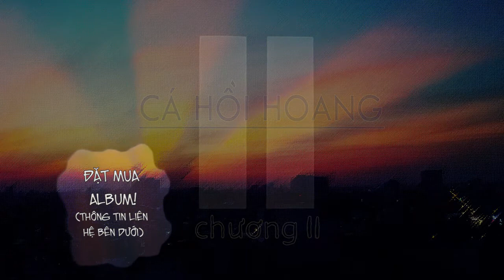Cá Hồi Hoang - Chương II (Album Sampler)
Bản nghe thử album 'CHƯƠNG II'. Nếu bạn thích, hãy đặt mua album tại hoặc iTunes
"CHƯƠNG II" - Album Tracklist:
1 - Muông Thú
2 - Một Phút Quay Lại
3 - Thằng Nhóc
4 - Đã Một Lần
5 - Kỉ Niệm (Chỉ Là Buồn Thế Thôi)
6 - Nếu
7 - Để Trôi Đi
8 - Rồi Cũng Sẽ Qua
9 - Cánh Cửa Cuối Cùng (ft. Lan Thanh)
10 - Cho Ngày Cưới
2014 Luke Record
All Instruments by Cá Hồi Hoang